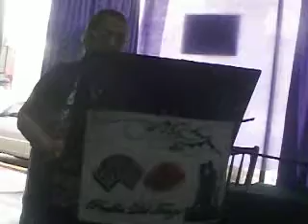MIGUEL GADEA SANDLER. Director de PERFILES DEL TANGO. Canta LIBERTAD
TRIBUTO A CARLOS GARDEL. SABADO 24 DE JUNIO, 2017.
La Cantina de Perfiles.
Gobernador Viana 2533, esquina Avenida 8 de Octubre. Barrio de La Uniòn, Montevideo. Repùblica Oriental del Uruguay.